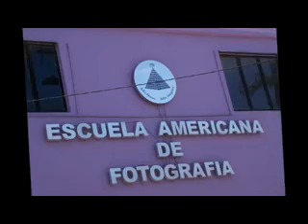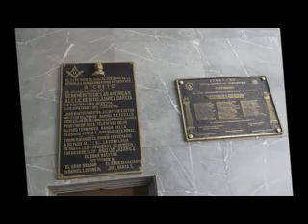simbolos masones xvid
simbologia mason en monterrey..